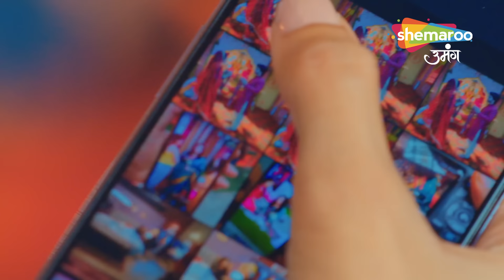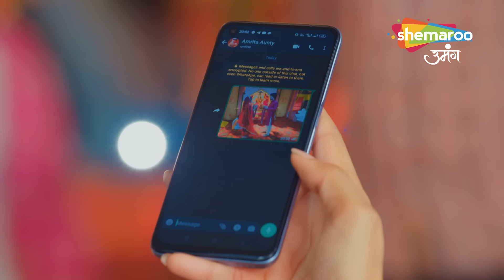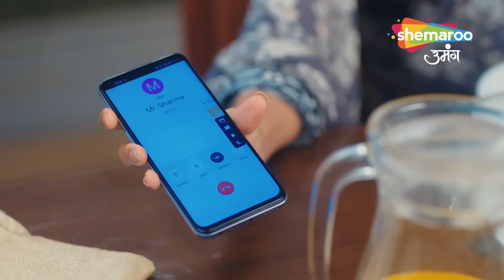Chahenge Tumhe Itnaa (चाहेंगे तुम्हे इतना) | Episode 35 & 36 | Recap | Hindi Tv Serial